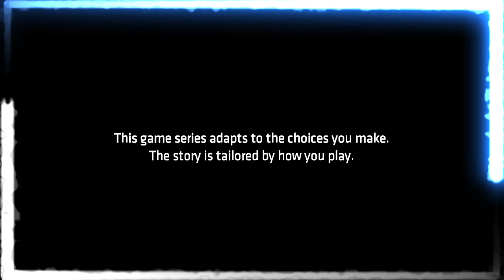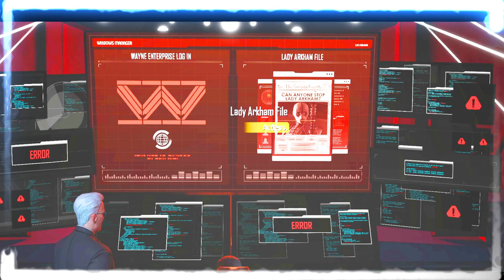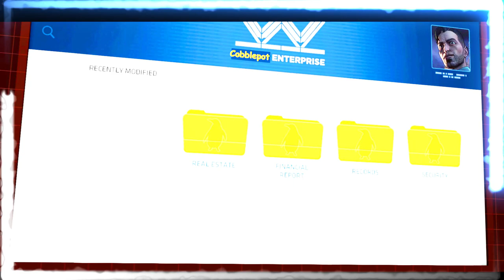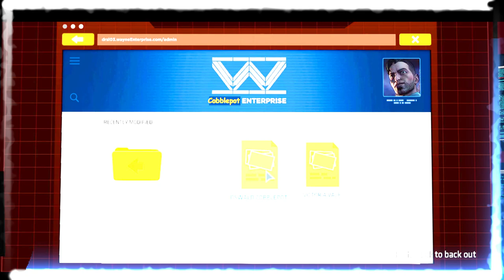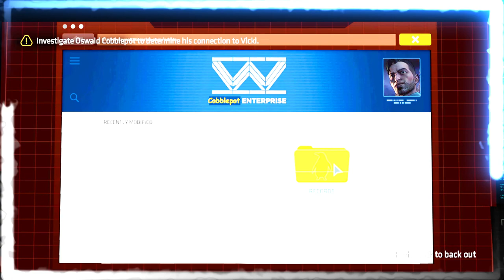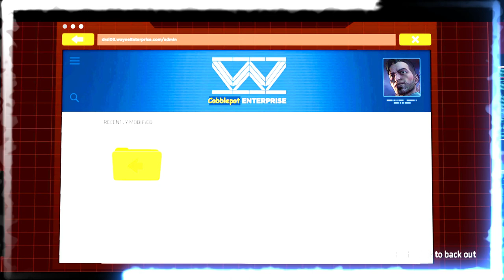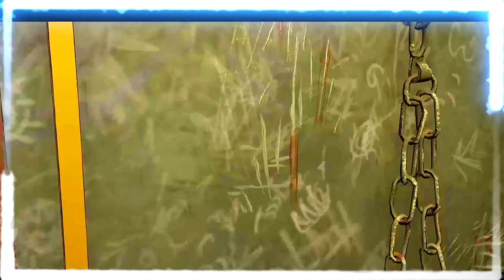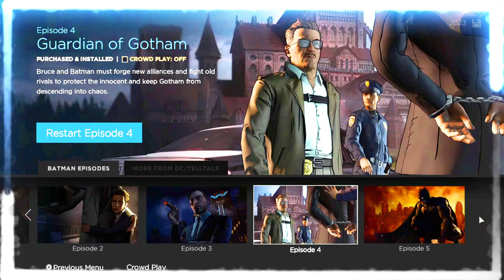BATMAN | TELLTALE | LET'S PLAY | SEASON 1 | EPISODE 5 | CITY OF LIGHT *SEASON FINALE* *END* 👀💪🦇🖤🎮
What's up Guys its ya boy Horror Shadow99 here and today we are BACK playing Batman Telltale Series Season 1, today we play Episode 5 City Of Light. The season finale of Season 1.
I know its been so long since I've done one of these but I'm excited to play this game again for you guys as its time to tie up some loose ends before we Dive on into Season 2 of the Batman telltale series. 💪🐺🦇

Before we dive on into Episode 5 This video contains a tangent of me talking about what i've been doing ever since the Long daily so feel free to skip that part if you dont wanna hear about me ramble off topic. With that being said guys if you Enjoy this video be sure to leave a Like 👍Subscribe 🟥Ring The Bell 🔔Comment below whether I should play Season 2 of the batman telltale series and I will see you guys next time 💪🐺💗